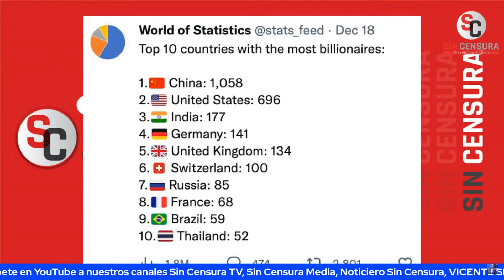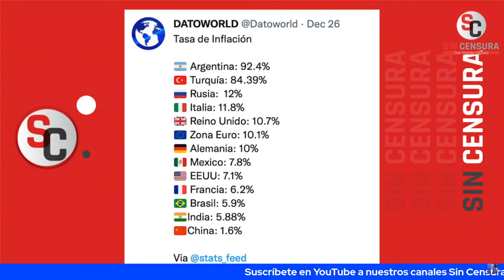LA PANDEMIA NO HA TERMINADO, AÚN ASÍ, EL GOBIERNO DE MÉXICO SIGUE AVANZANDO ECONÓMICAMENTE: MESA SC